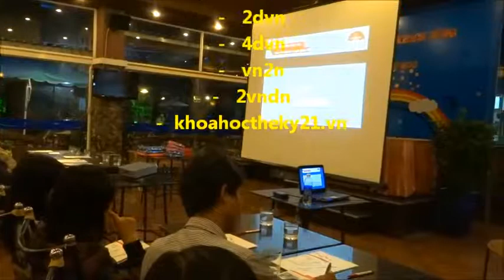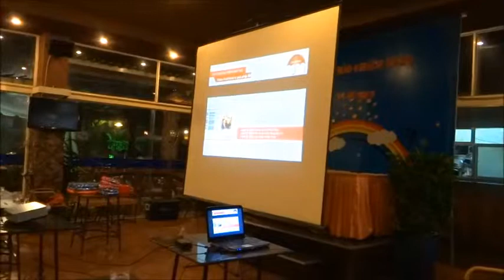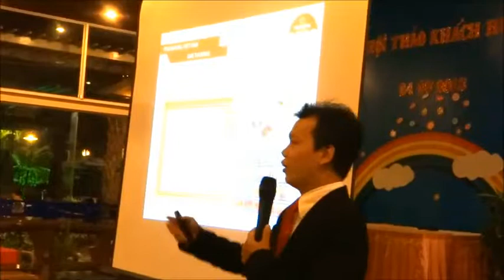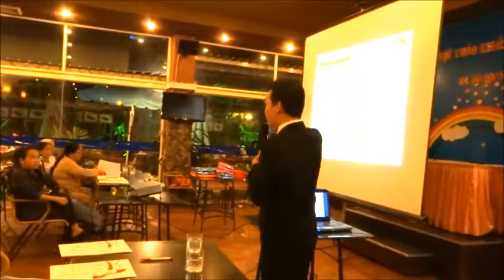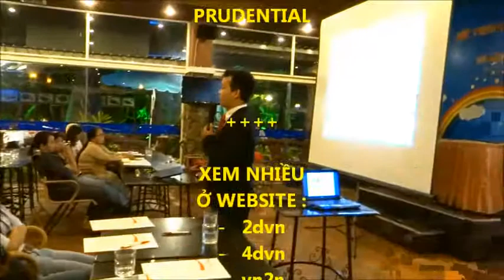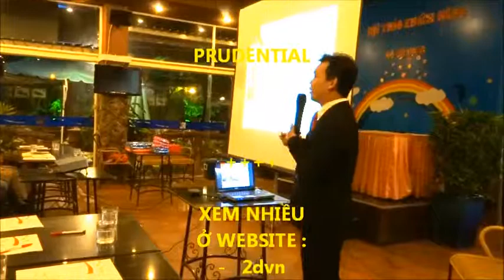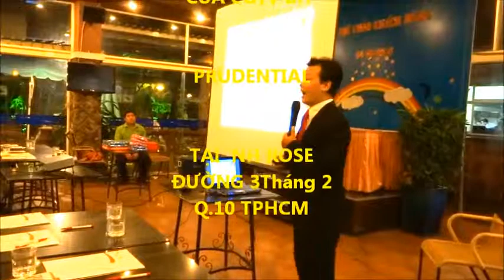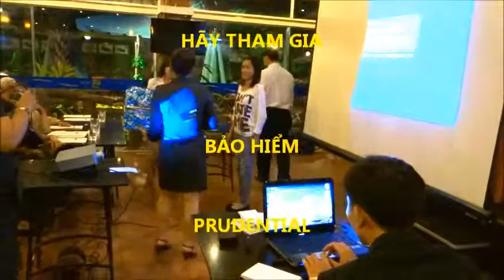GIẢI PHÁP NÀO CHO TƯƠNG LAI CON CỦA CHÚNG TA 45p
Những trang cùng tác giả 4link 2013